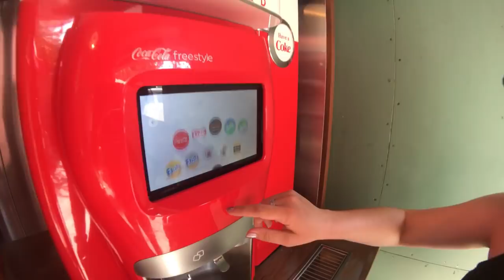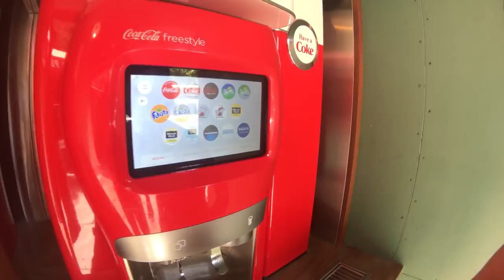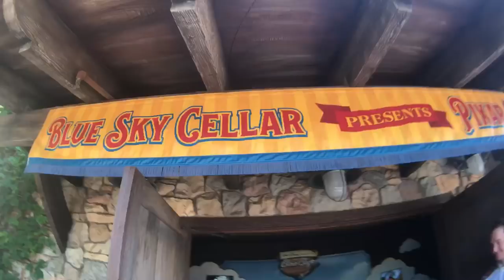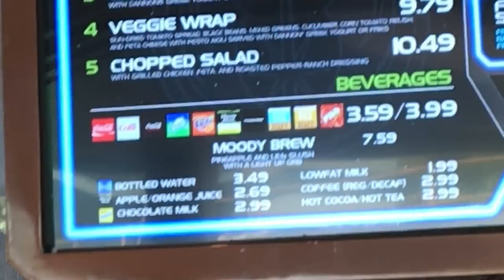Pixar Pier... Meh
Lizzy and I went to Pixar Pier for the first time and it was decidedly disappointing. We still had fun, but had some thoughts.

📼 Last Time!

✚ Add me on these nifty things so we can chat!

Hey! So if you're new here, my name is James (AKA JamesChats),and this is where I like to turn my brain thoughts into word sentences... which translates to "I'm a Vlogger and this is my channel" lol. My obsessions include Pokemon, Star Wars, Harry Potter, Lord of The Rings/The Hobbit/Tolkien, Doctor Who, Disney, TMNT and pizza... Deal with it.